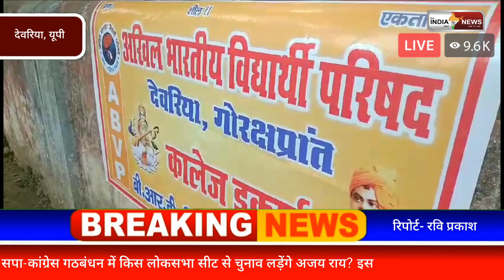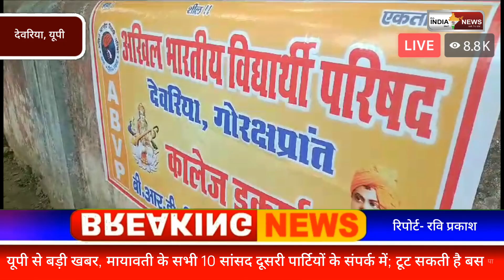सात्विक श्रीवास्तव के कार्य क्षेत्र में परिवर्तन बस्ती जिले में स्थानांतरण होने पर दी गई शुभकामनाएं